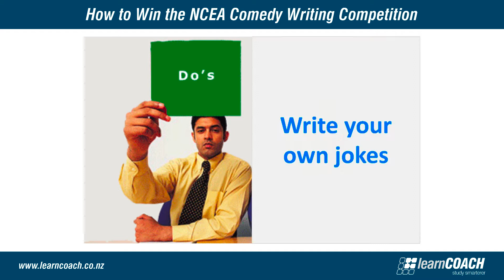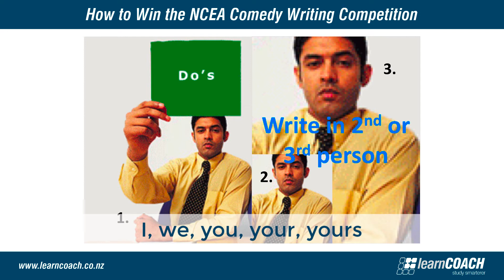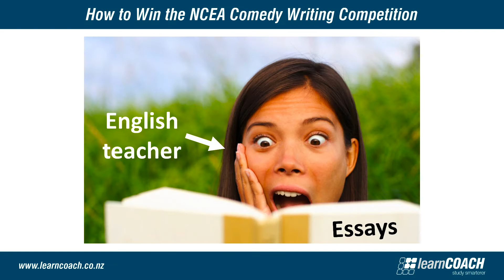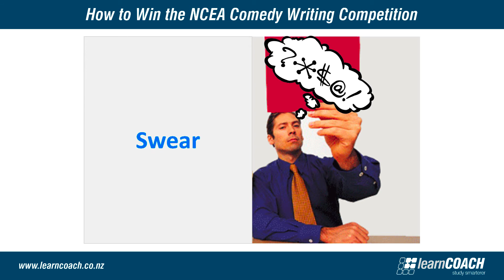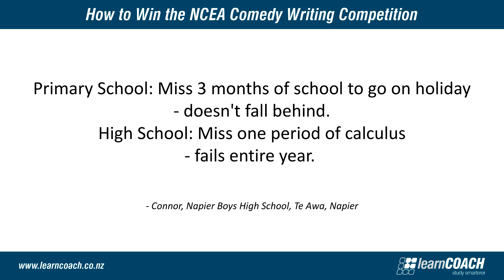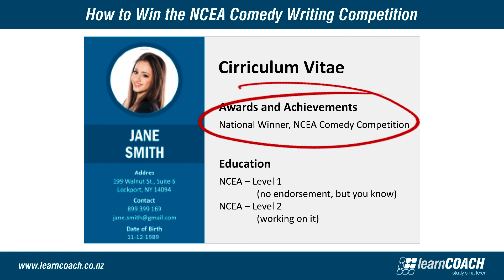How to Win the NCEA Comedy Writing Competition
Enter now to win your choice of a cash prize OR 1 year of LearnCoach Full Access!